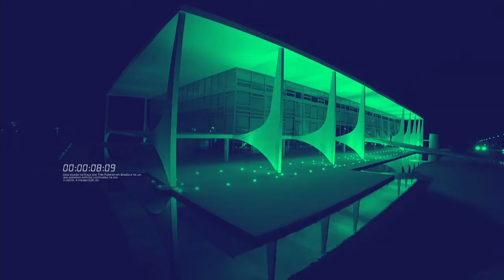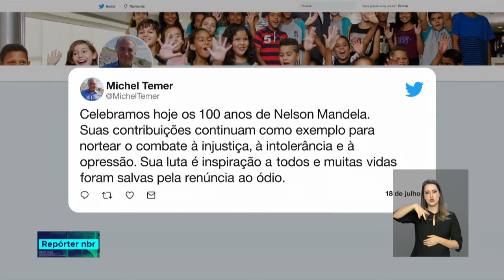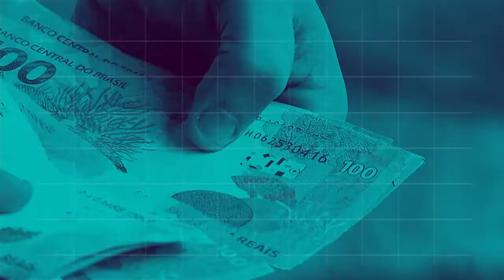BOLETIM REPÓRTER NBR 18h - 18 de julho de 2018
REPÓRTER NBR 18h - 18.07.18: está aberta a oportunidade de participar de feiras internacionais do setor de turismo, a chamada é da Embratur. Confira também: no último dia da cúpula da CPLP, os chefes de estado e de governo  destacaram  a vontade política comum de promover a imagem da CPLP por meio de candidaturas dos Estados-Membros a cargos e funções em organizações internacionais.